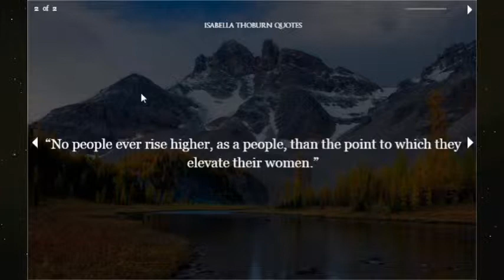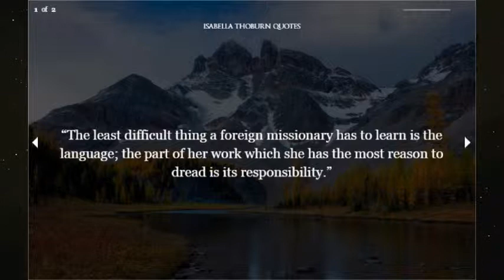Isobella Thoburn | American Missionary to India | Short Biography series | Mission Edify